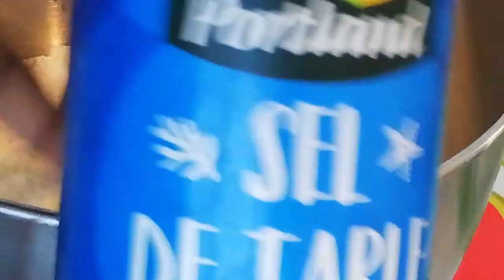Gâteau Orange aux pépites d’amandes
TITRE : Gâteau Orange aux pépites d’amandes

 APPEL A L'ACTION

 BIENVENUE DE LA FAMILLE DES ACTIFS

Bienvenue dans la découverte des § Championnes - Champions §
       § DES LEADERS-YOUTUBEURS § § LES APRENTI-YOUTUBEURS §

 NOMBRES DE VIDEOS PAR SEMAINE

Nouvelle vidéo chaque LUNDI, MERCREDI et SAMEDI.

 LE PLUS IMPORTANT
 DESCRIPTIF VIDEO
DECRIRE LES VIDEO ET AJOUTER LES TAGS (DS LES PHRASES)

 LIENS DES VIDEO

PARTENARIAT AVEC D'AUTRES YOUTUBEURS

 MUSIQUES

Ps: N'oublie pas de me donner un conseil et de me dire ce que tu fais dans ta chaine §